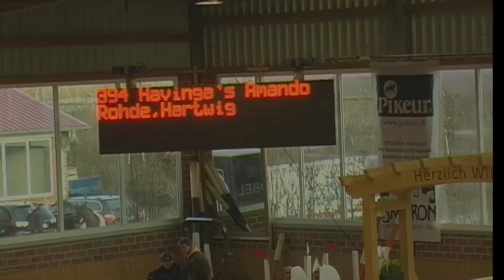Havinga´s Amando - Hartwig Rohde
15 Zwei-Phasen-Springprüfung Kl. S**